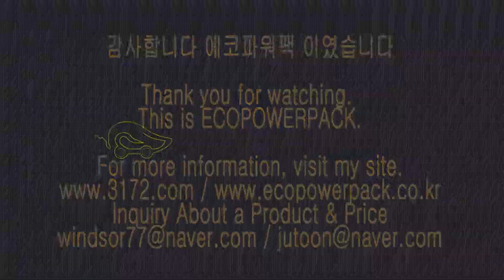쉐보레 energy storage system 블랙박스보조배터리 에코파워팩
쉐보레차량용 블랙박스보조배터리 에코파워팩 energy storage system